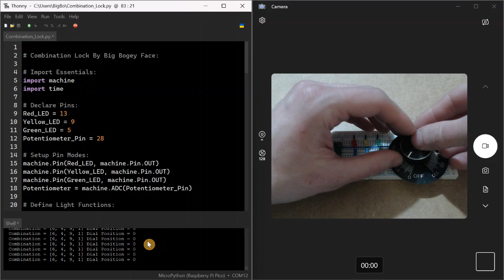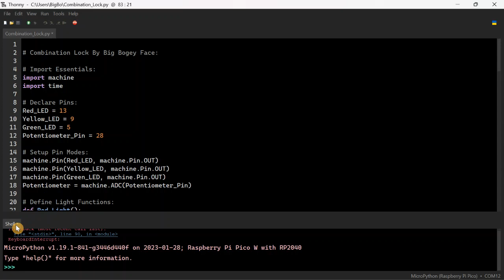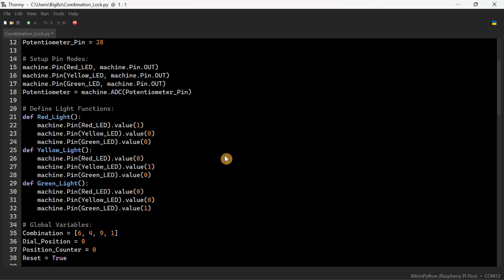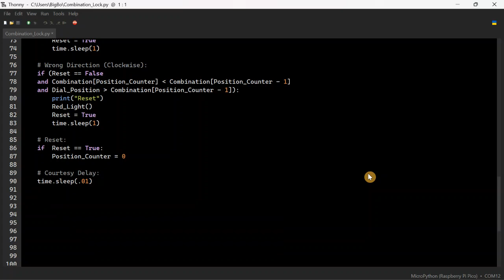Pico W Combination Lock MicroPython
The LEDs In This Project Are For Demonstration Purposes Only.
A Greater Version Of This May Utilise A 7-Segment LED Display.